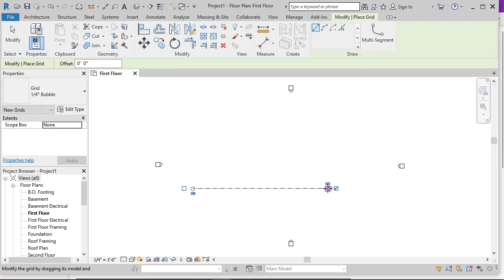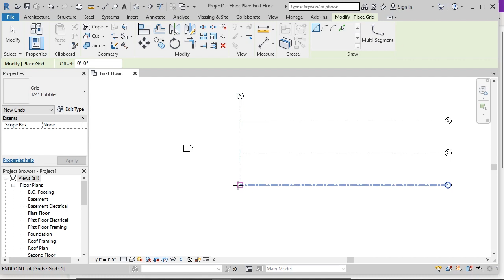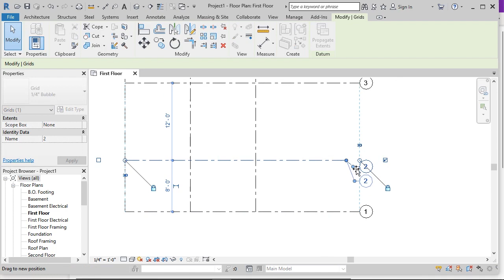Autodesk Revit Create and Modify Grids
The AutoDesk Revit Architecture 2019 course will teach you how to create and modify grids, levels, walls, doors, etc. and then show you how to model and modify those elements. You will also learn how to manage views and create 3D renderings of your projects. Finally, the course will demonstrate how to manage documentation associated with your projects. Not only will this course help you to master the skills you need to be competitive in the field of architectural design, it will prepare you to sit for the AutoDesk Revit Architecture Certified User exam.